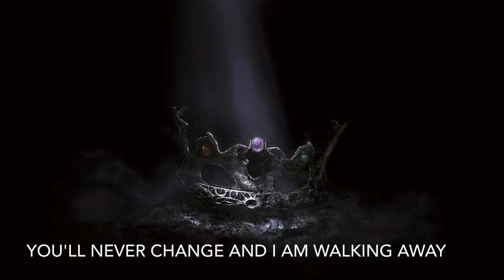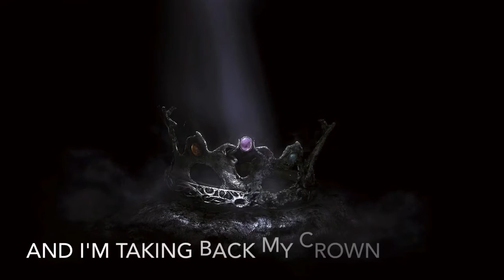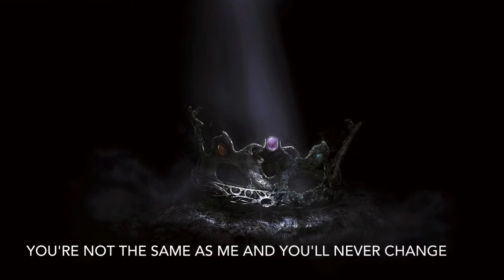Jinco & SVNAH - Crown (Lyrics)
Song: Crown
Artist/s: Jinco, SVNAH